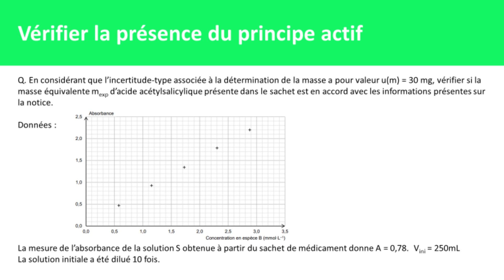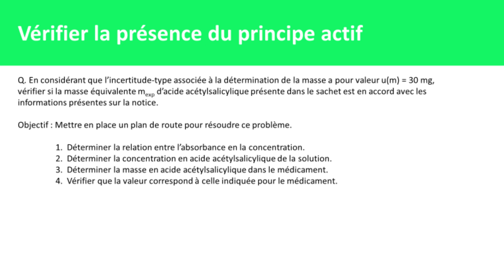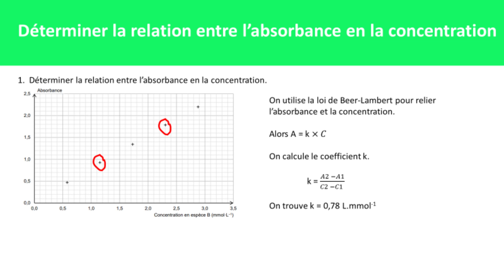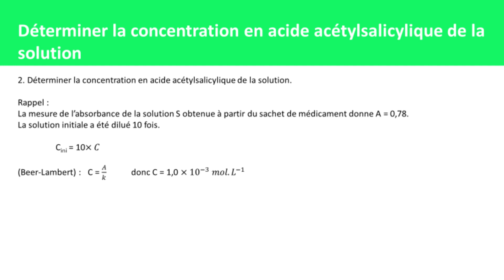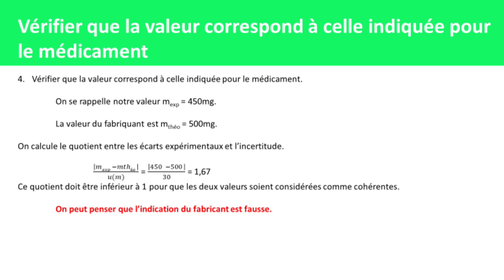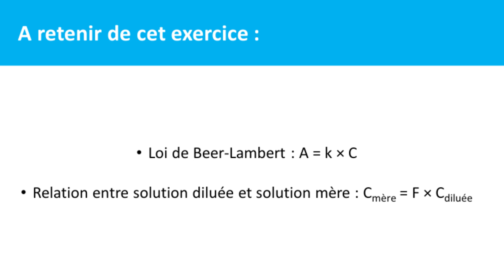BAC CHIMIE : Dosage Spectrophotométrique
Dans cette vidéo, je corrige la suite du sujet du bac 2023 en chimie. Cet exercice est un problème ouvert portant sur les notions de dosage spectrophotométrique, d'étalonnage et de détermination de masse pour un médicament, ici l'aspirine.